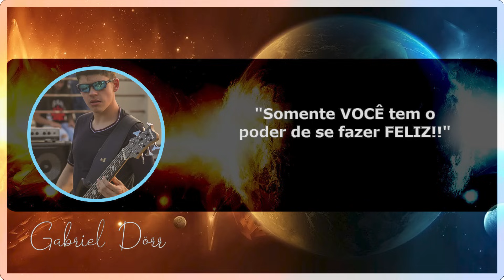Não consegue dormir? Esse ASMR foi feito pra você pegar no sono rápido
Assista o ASMR FOI FEITO PARA VOCÊ PEGAR NO SONO RÁPIDO. A combinação perfeita, o match ideal. São 6 gatilhos potentes que relaxam e arrepiam intensamente. Dê o play.

00:00 - Vinheta.
00:09 - Fala suave.

 *DIFUSOR* 🥌
00:25 - Sussurros + difusor + tapping.

 *GLOSS* 💄
04:30 - Gloss + sussurros.

 *MÁSCARA DE CABELO* 🧴💆🏻‍♀️💆🏻‍♂️
08:20 - Tapping na máscara de cabelo + sussurros.

 *GRAMPEADOR* 📄
12:15 - Grampeador + sons de boca.

 *GIRA-GOTAS* 💦
16:05 - Gira-gotas + sussurros.

 *ICE GLOBES* 🫧
18:50 - Ice globe + sussurros.
22:10 - Sussurros.

● Quer enviar uma frase e aparecer no início do vídeo? Preencha o formulário

● Quer ajudar o canal? Compre um livro

Receba notificação de todas postagens de vídeos em tempo real e fique por dentro das novidades e informações sobre o meu trabalho no ASMR.